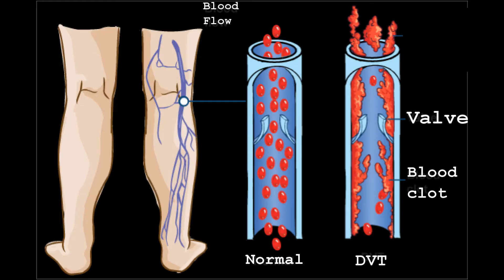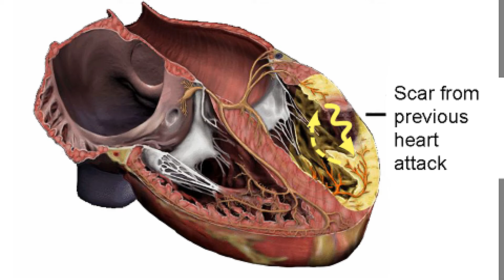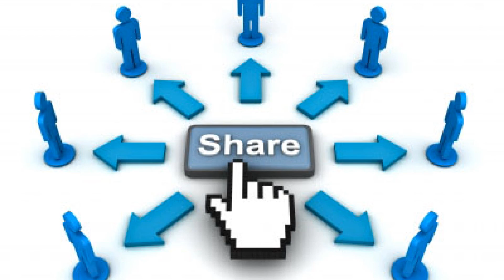6 Times Video Games Led to Death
From a man in Taiwan who played Diablo 3 for two days straight and then dropped dead, to a young boy in china who jumped to his death from a twenty four story building after becoming addicted to WarCraft: Orcs and Humans. We take a look at 6 real deaths caused by video games.